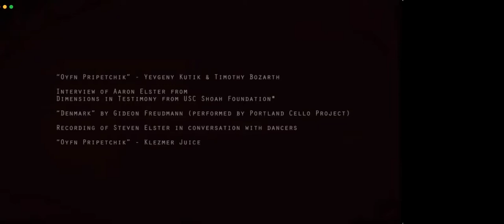"Hidden" Virtual Premiere + Q&A Session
Zoom Premiere of "Hidden", Dance Film Inspired by the story of Holocaust Survivor Aaron Elster. September 12th, 2021

Produced & Directed by Rachel Linsky as part of ZACHOR
Filmed & Edited by Olivia Moon Photography/halfasianlens

Choreographed by Rachel Linsky in Collaboration with Dancers:
Gabriela Amy-Moreno
Imani Deal
Olivia Link
Fredrick Moss
Mindy Phung

Scenic Design: Mindy Phung
Scenic Fabrication: Jason Ries
Scenic Charge: karen Krolak

Design/Production Assistant: Andrea Sofia Sala

Sounds Score:
“Oyfn Pripetchik” - Yevgeny Kutik & Timothy Bozarth
Interview of Holocaust Survivor Aaron Elster from Dimensions in Testimony from USC Shoah Foundation*
“Denmark” by Gideon Freudmann (performed by Portland Cello Project)
Recording of Steven Elster (Aaron Elster’s son) in conversation with dancers
“Oyfn Pripetchik” - Klezmer Juice

This project was filmed in residence at Chelsea Theatre Works, and is made possible by a generous grant from the Russell J. Efros Foundation

*For more information on interview of Aaron Elster from Dimensions in Testimony from USC Shoah Foundation: visit @
Dimensions in Testimony is an initiative by USC Shoah Foundation to record and display testimony in a way that will preserve the dialogue between Holocaust survivors and learners far into the future. Collaborating within the project are Illinois Holocaust Museum and Education Center, with technology by USC Institute for Creative Technologies, and concept by Conscience Display. Funding for Dimensions in Testimony was provided in part by Pears Foundation, Louis. F. Smith, Melinda Goldrich and Andrea Cayton/Goldrich Family Foundation in honor of Jona Goldrich, and Illinois Holocaust Museum and Education Center. Other partners include CANDLES Holocaust Museum and Education Center.

to learn more about ZACHOR please visit: Rachellinsky.com/Zachor